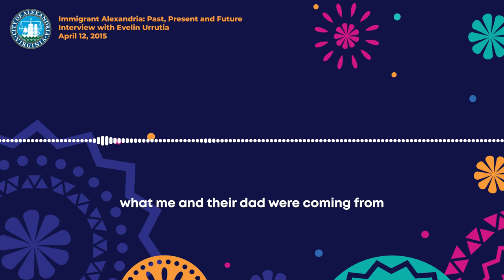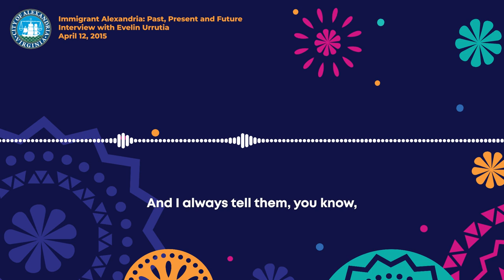Evelin Urrutia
For Hispanic Heritage Month, let's meet Evelin Urrutia. Evelin is the Executive Director of Tenants and Workers United, a non-for-profit organization in Arlandria-Chirilagua that advocates + organizes the local community. She was born in 1977 in El Salvador + her mother immigrated to the U.S. in 1988 during the Civil War. Evelin grew up in Alexandria + reflects on her experiences in the City. Listen to Evelin tell her story or read more